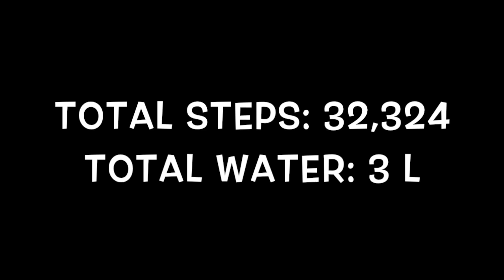Vlog 12 - Juice Fasting?